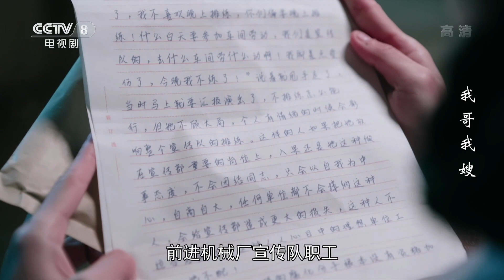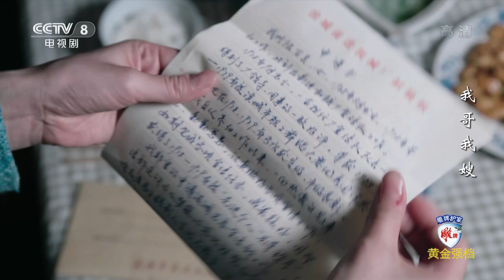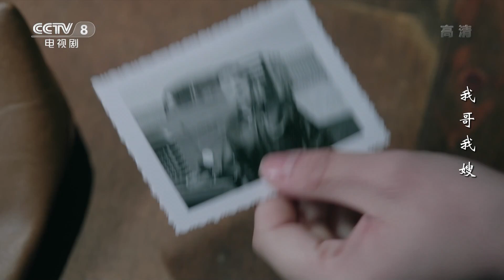《我哥我嫂》 第12集 李小霞举报陆百灵生活作风问题（主演：王雅捷、王挺）| CCTV热播剧场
《我哥我嫂》由热播剧《养父的花样年华》《养母的花样年华》《哥哥姐姐的花样年华》的原班团队出品，延续大爱主题，着力打造一个历经坎坷依然坚韧乐观的“二嫂”形象。